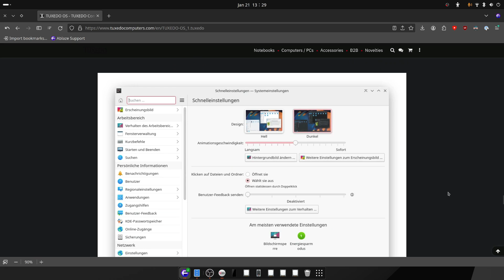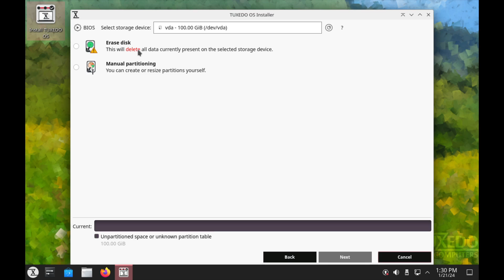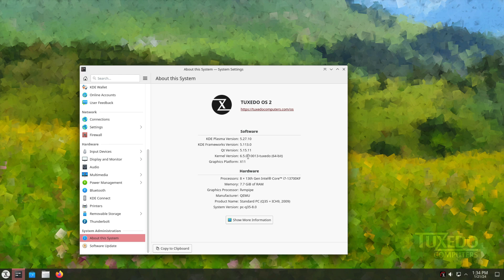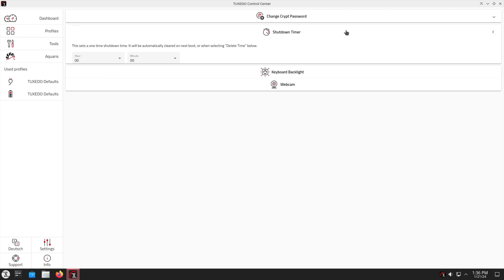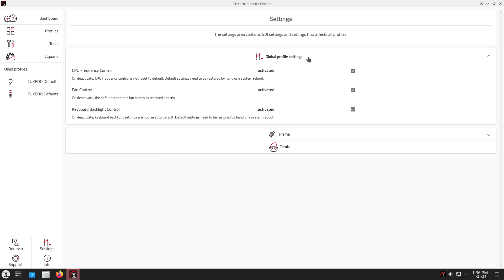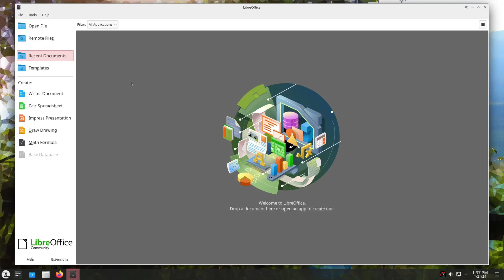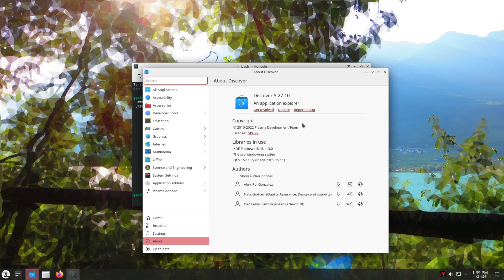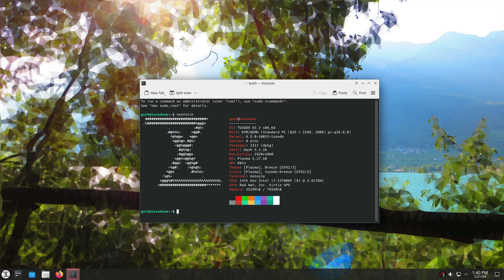Tuxedo OS: The Ultimate KDE Ubuntu Experience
Tags!